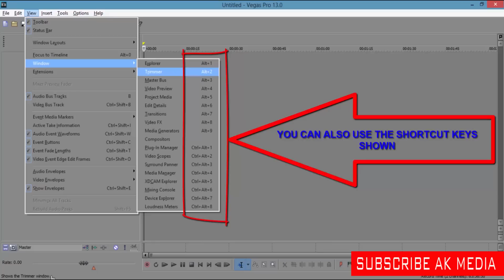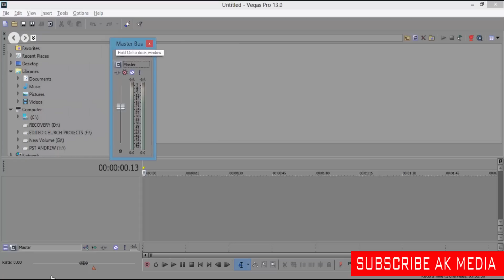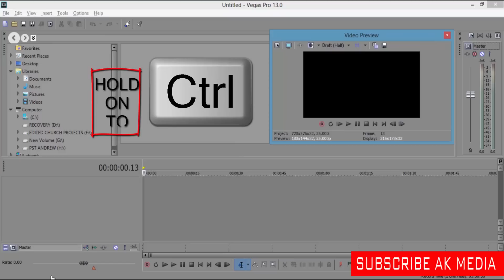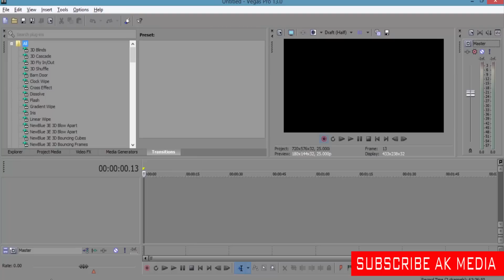How to get your video preview back in Sony Vegas Pro 13/14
How to get back video preview in Sony Vegas pro
Get video screen back in Sony Vegas pro 14
Video preview
Media Generators
Transitions

In this Tutorial we are going to learn how to restore your sony vegas pro(any version) video preview pane.
You might have found yourself in this situation as shown in the video and wondering where your preview pane is,the transitions,media generators and explorer tabs are all off the screen and you cannot find them.
How to get your video preview back in Sony Vegas Pro 12,13,14